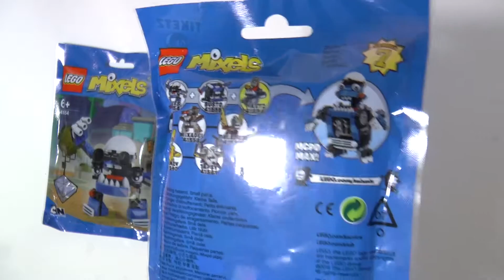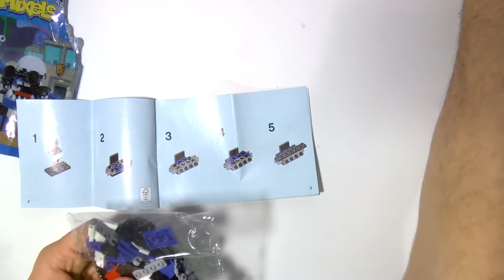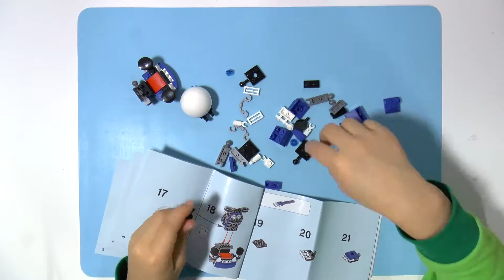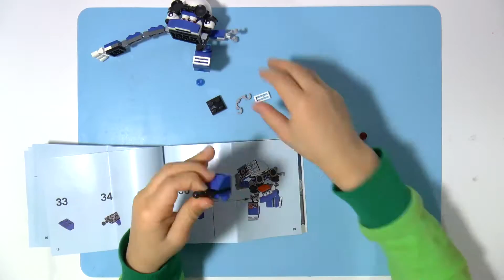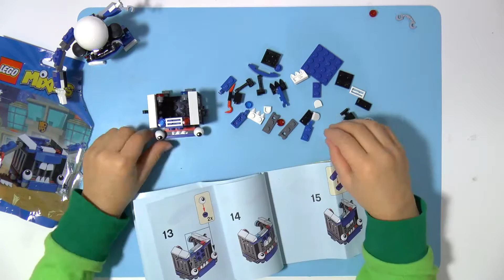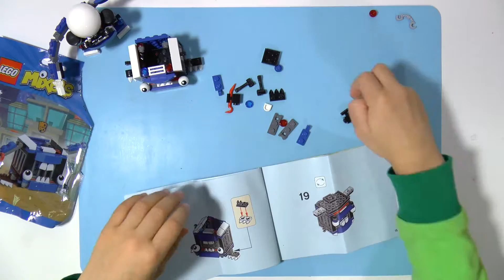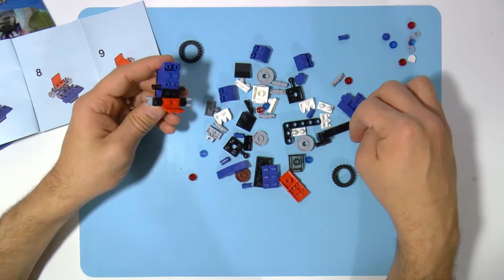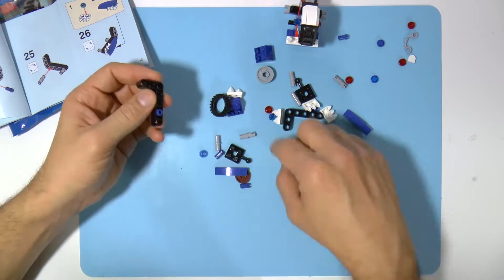LEGO Mixels MCPD serie 7 unpacking. Alle drie worden gemaakt.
In deze video kijk naar de MCPD van Mixels serie 7. Samen met mijn zoontje bouw ik alle drie de Mixels. In een volgende video maken we de Mega Mixel.